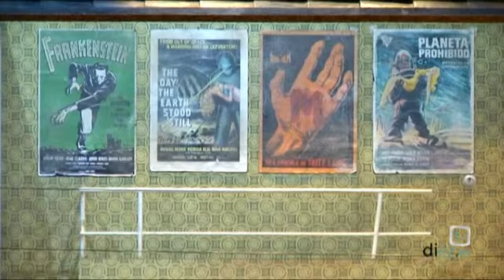ViSaDo (2x79) 08-10-2012